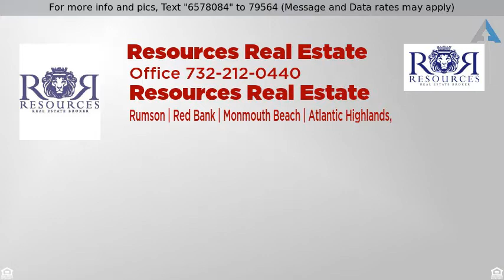Sunset Villas | Priced from $869,000 | Cordelia Court, Long Branch, NJ 07740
Beautiful new SUNSET VILLAS adjacent to Kelly’s Landing Marina! Only 17 units built by reputable Mon County builder Kelly Developers. 17 units tucked away in this private enclave of townhomes. Open living space includes 9 foot ceilings, custom moldings, built ins, blue stone patio, fiberglass decking, fireplace, & hardwood floors. Enjoy the tranquil views & spectacular SUNSETS this community has to offer. Over 3000+ sq feet of living space, 3-4 bedrooms, 3.5 full baths plus 2 car garage. Bike ride to Monmouth Beach beaches & minutes to Pier Village restaurants & shopping. Close to NJ Transit, Monmouth Park Race Track & Sea Streak Ferry. Enjoy the convenience of parking your boat or jet ski at Kelly's Landing a newly renovated private marina -electric & water at each slip! Come preview the model today!